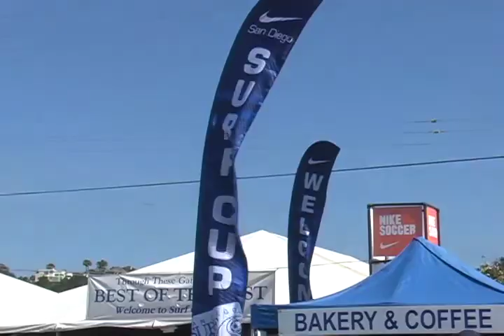Mustang Hotspur vs Foothills 96 FC BU17G